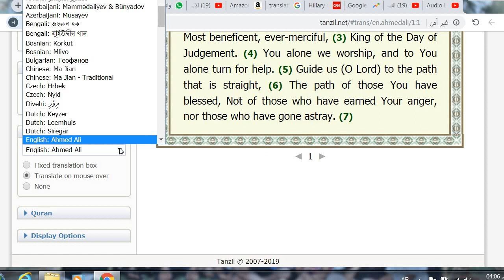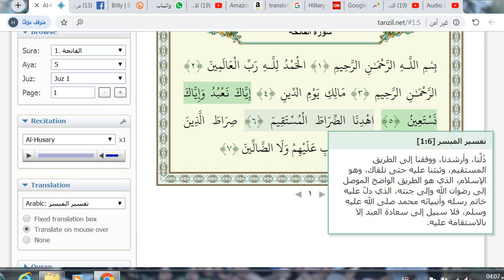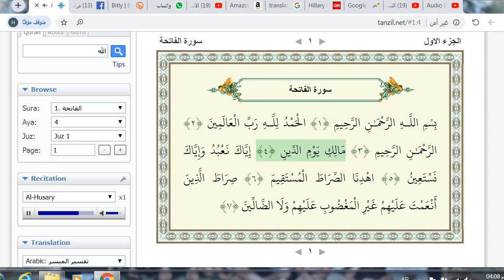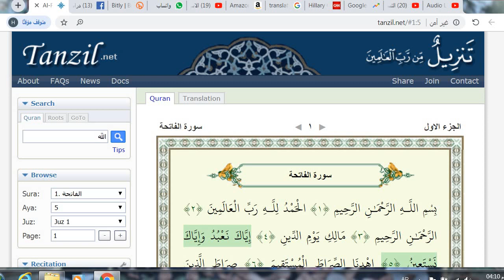ترجمان القرآن الكريم الي لغات العالم بعشرات من القراء و شرح الايات Quran Translation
ترجمان القرآن الكريم الي لغات العالم و استمع اليه بعشرات من القراء و انت تتابع شرح الايات يتيح لك ترجمه الايات او بمعني اخر شرح الايات بالكثير من اللغات منها العربيه والانجليزية و الالمانيه و الهولندية و الاستماع الاستماع الي عشرات القراء وانت تتابع شرح الايات او ترجمتها او ترجمه سور بكاملها احد معجزات التكنولوجيا الحديثه.